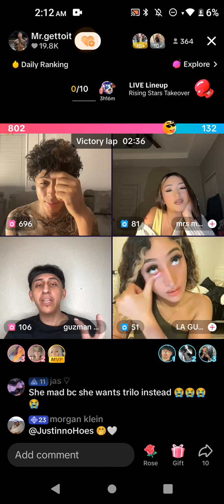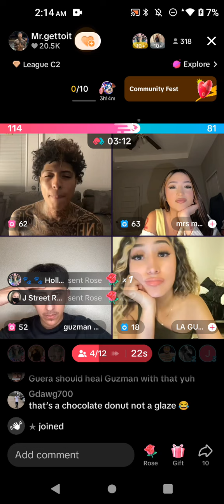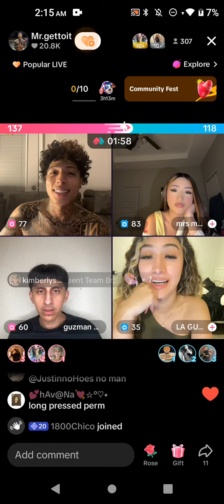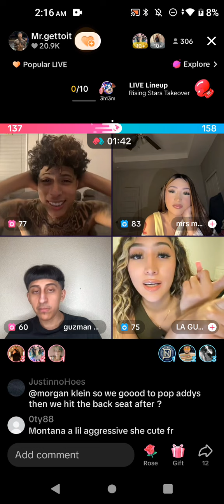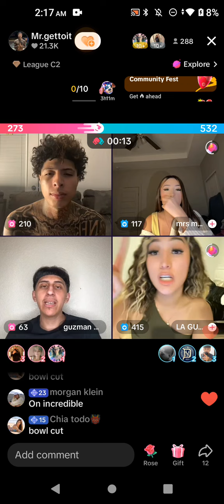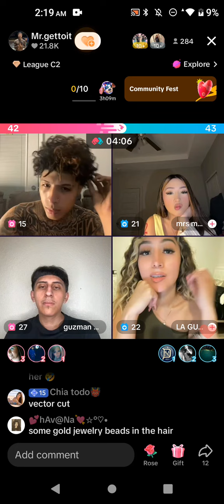July 11, 2024